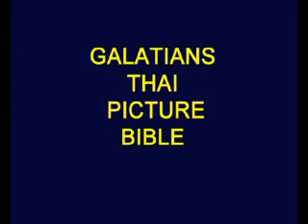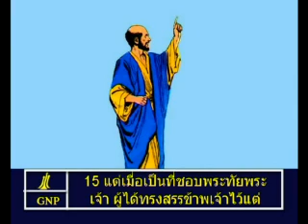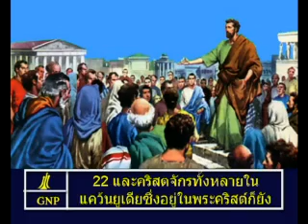Galatians 1 Thai Picture Bible